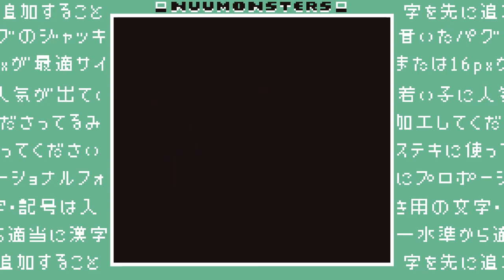Spam E Battles & An Unexpected Ending - Nuumonsters Special Ep (no commentary & before major update)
This is just me doing some spam e battles before there was a major update with the experience system that had changes to the battle calculations.

There is no commentary, just me mindlessly battling along with a crash at the end that has been patched!

(aff)
About this video: Honestly, I said all that needed to be said in the short description.

The game has changed since I made this video, so this no longer reflects the gameplay of Nuumonsters.